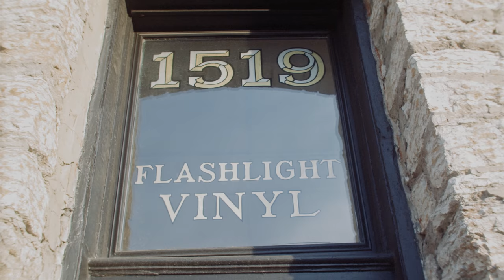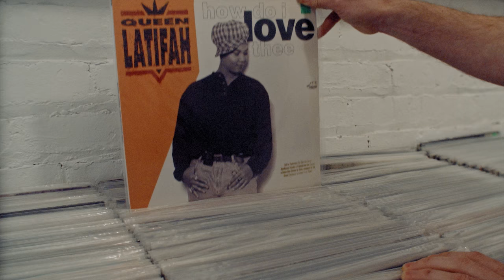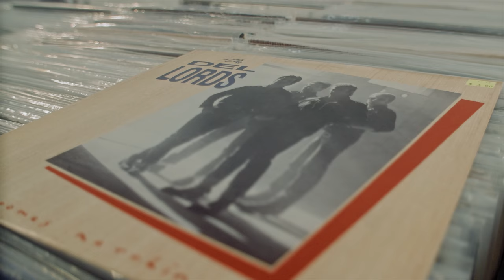Are Vinyl Records Really Worth It?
Vinyl records are a thing of the past—and a treasure of the future. But are they really worth it?

It can be a full-time hobby to keep up with technology as it evolves. Every year, I find myself donating or selling my favorite gadgets as they become obsolete. However, there’s one ancient technology that I’ve been buying more than selling and that’s vinyl. And I’m not alone. Vinyl record sales hit a 28-year high in 2016, according to Fortune Magazine.

Raoul Benavides, owner of Flashlight Vinyl, explains why he was able to open a record store in 2016, and why we miss listening to vinyl.

Video by Josef Lorenzo

Visit us at Rewire.org
PBS

vinyl community vinyl collection record collection vinyl finds